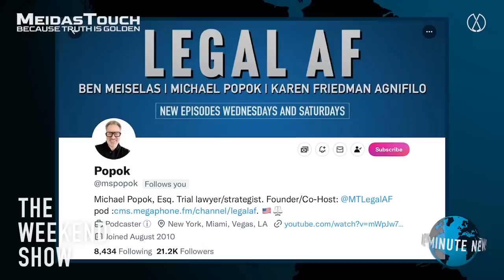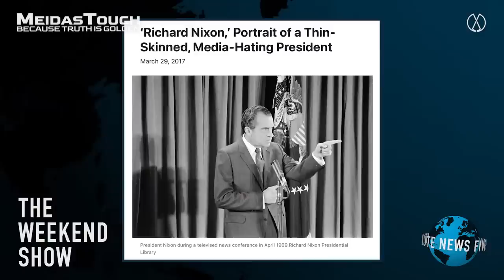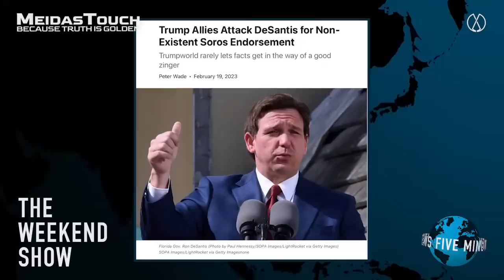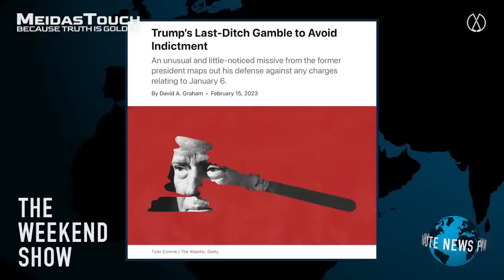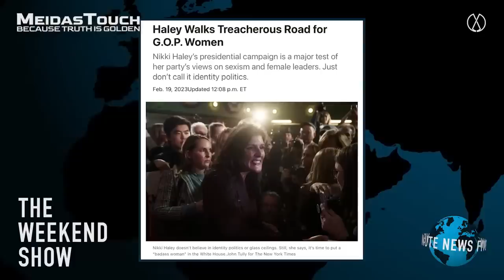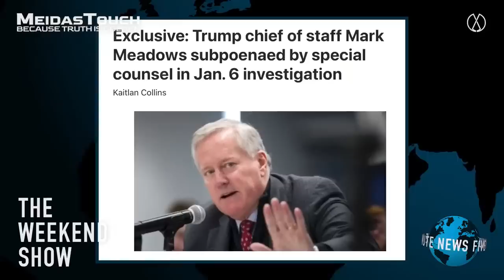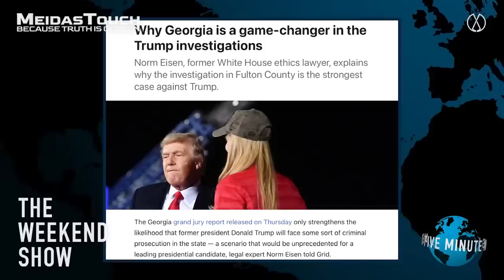LIVE: Legal AF Host Michael Popok REVEALS Key Issues in Trump Cases | The Weekend Show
Legal AF host, Michael Popok, explains the likelihood of Trump being indicted and looks back through changing political history ahead of Presidents Day.